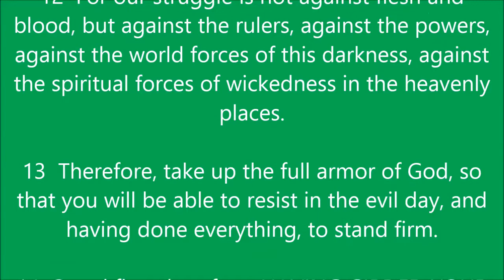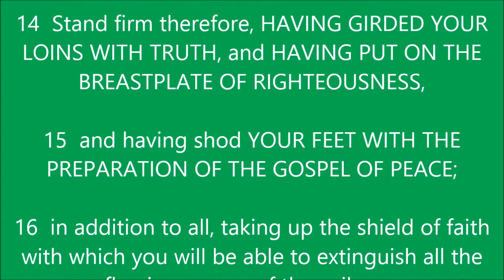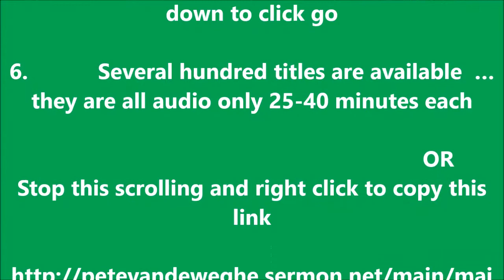THOUGHT FOR THE DAY PASTOR PETE 07 10 2018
Eph 6: 10-17 ARMOR ON .. NOW GO .